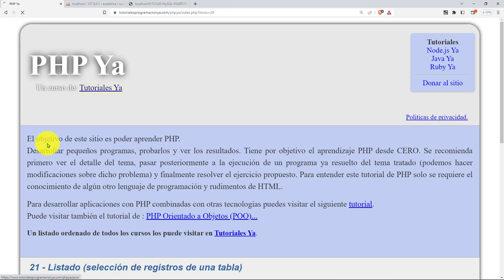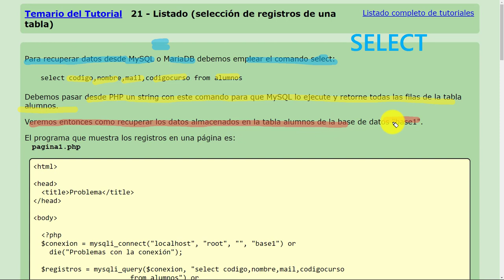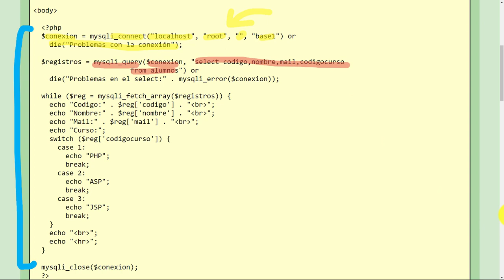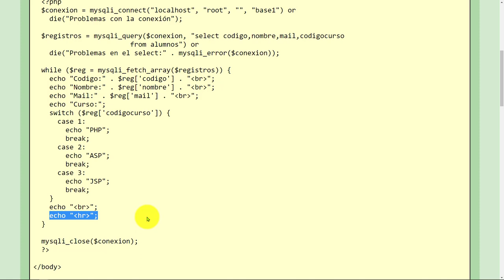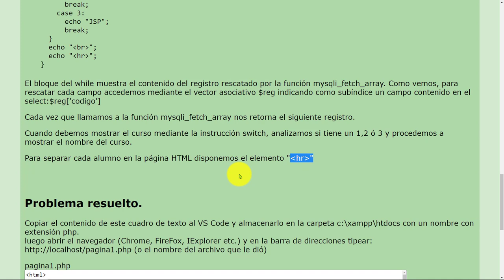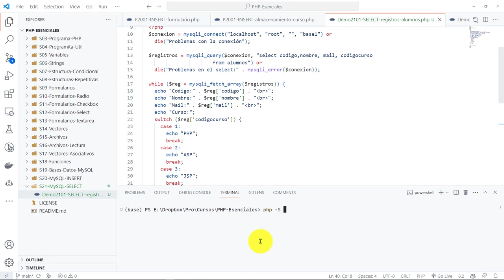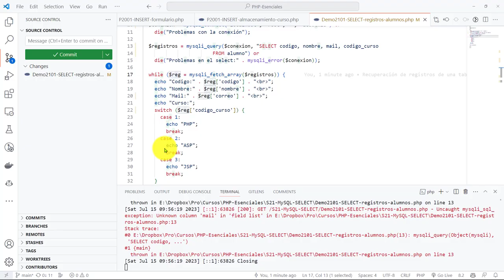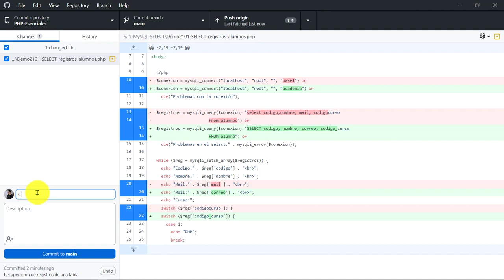PHP Esenciales: 60 CONCEPTO 21 Recuperación Registros Base de Datos con el Comando SELECT de MySQL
PHP Esenciales: 60 CONCEPTO 21 Recuperación de Registros de una Base de Datos con el Comando SELECT de MySQL